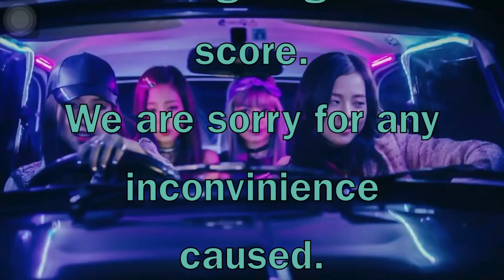[MV REACTION Spanish] BLACKPINK - ''Whistle'' (휘파람) || CLOVER Reacts!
Hope you liked our react and wait for more~

El primer video que vimos de BlackPink! Nos encantó, nos sorprendió mucho y no nos defraudó. Teníamos muchísimas ganas de ver el debut del grupo y no fueron menos! Perfectas!

Las cuatro integrantes nos encantan y esperamos que repitan, las puntuaciones no variaron mucho de entre el 4,5 y el 5, porque de verdad NOS ENCANTÓ!

Esperamos que os haya gustado el react y esperéis a ver más~

Reacters: Mina, Marina & Aiko
Editting (video, photos, thumbnail): Marina & Mina